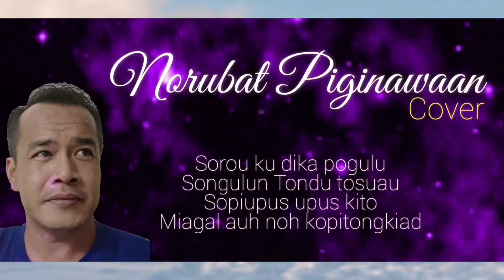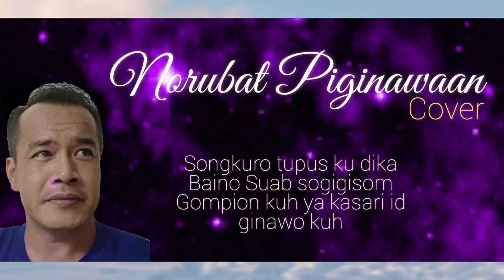Norubat Piginawaan _ Mike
Penyanyi Asal: Ateng